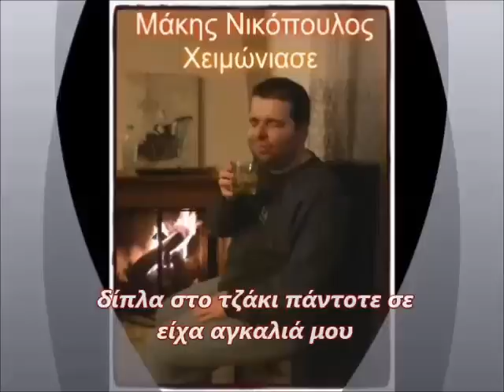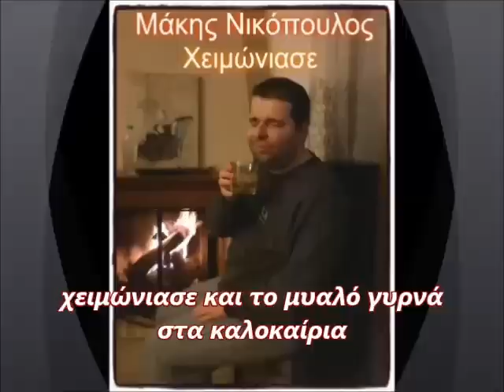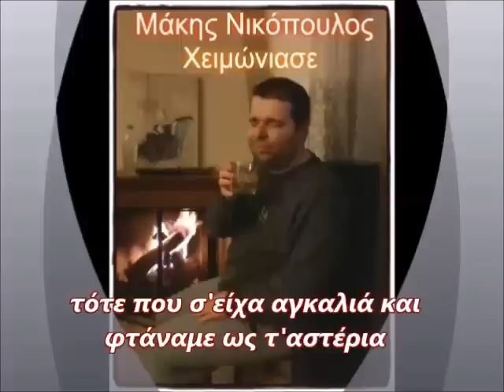Μάκης Νικόπουλος - χειμώνιασε (new official song 2019)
ΑΠΑΓΟΡΕΥΕΤΑΙ ΑΥΣΤΗΡΑ ΤΟ ΑΝΕΒΑΣΜΑ ΣΕ ΑΛΛΟ ΚΑΝΑΛΙ.

προώθηση απο μουσική απόλαυση
promotion by mousiki apolafsi

νέο_τραγούδι 2019
στίχοι μουσική 1η εκτέλεση: Μάκης Νικόπουλος 1/10/2019

πλήκτρα ενορχήστρωση προγραμματισμός: Μάκης Νικόπουλος
κλαρίνο - νέυ

στίχοι / lyrics

έφυγες και χειμώνιασε και το κορμί παγώνει
και ηρθε στα μάτια μου βροχή και στην ψυχή μου
κι αν είναι οι πόρτες μου κλειστές να μην περνά το
έχει παγώσει την καρδιά του χωρισμού το  αντίο
ρεφρεν
χειμώνιασε και το μυαλό γυρνά στα
τότε που σ'είχα αγκαλιά και φτάναμε ως τ'αστέρια
χειμώνιασε και η καρδιά να το δεχτεί φοβάται
και μέρες καλοκαιρινές που ζήσαμε θυμάται

δίπλα στο τζάκι πάντοτε σε είχα αγκαλιά μου
και τώρα βλέπω τη φωτιά και καίγεται η καρδιά μου
κι αν γίνονται τα θαύματα αυτά που όλοι λένε
θεέ μου τα μάτια κλείσε μου κουράστηκαν να κλαίνε